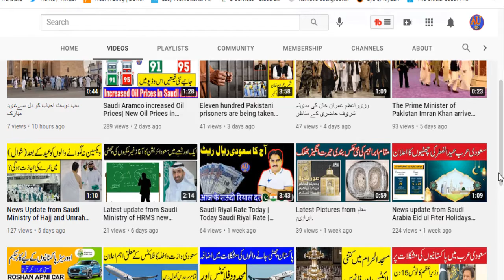Saudi ministry of health allow to glass service to vaccinator.